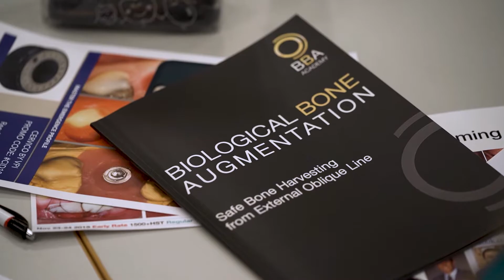Dr. Al Mcdonald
We offer great speakers and courses from worldwide experts on a variety of topics including soft tissue grafting, digital dentistry, and full arch implant treatment. For ongoing support, our facebook group is the hub of communication where doctors can openly share questions, tips, cases and collaborate on treatment planning.